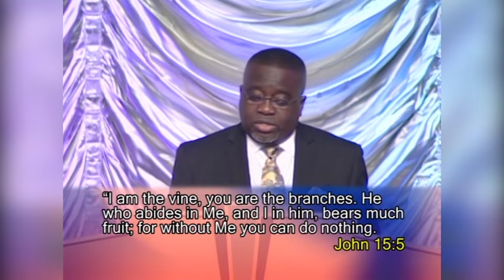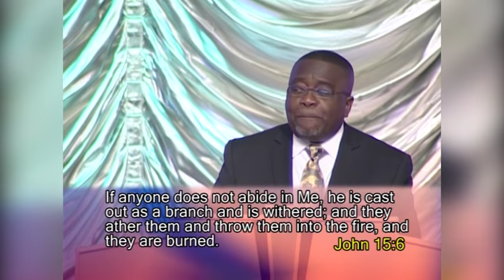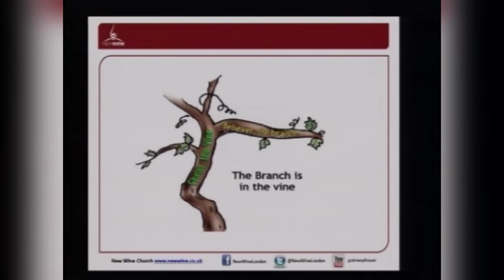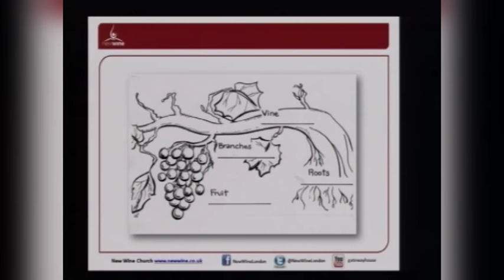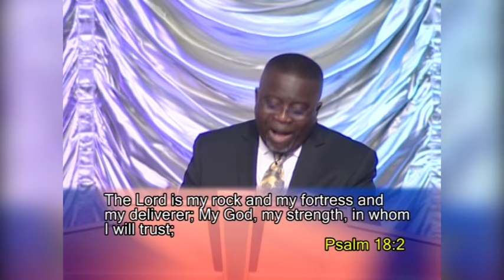Abiding In Christ 1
Since we have concluded that we have been blessed with every spiritual blessing from the message titled: 'Unveiling Christ', in this message you will learn from Christ's simple invitation: 'Abide in Me, to enjoy these blessings'. Find out the 5 areas in which you can depend on Christ in this message.

For more inspiring messages and information about New Wine Church, check out